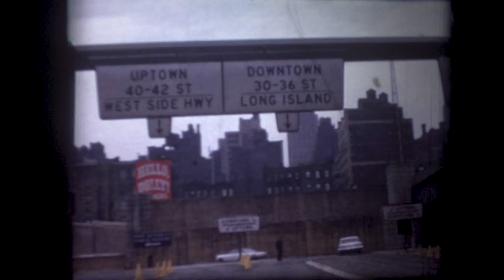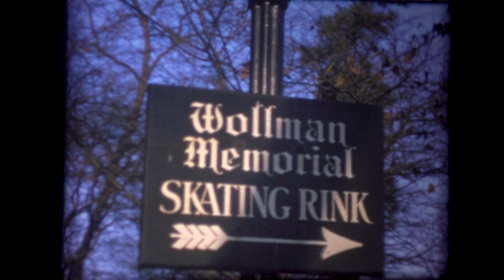JEGONG - Come to the Center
"Come to the Center", taken from the album "The Complex Inbetween". Out June 9 via Pelagic Records.

Reto Mäder: Bass, guitar, analogue synth, electronics, mellotron, effects
Dahm Majuri Cipolla: Drums, percussion, effects

Mixed by Reto Mäder
Mastered by Jaakko Viitalähde
Video by Reto Mäder & Daniel Steffen